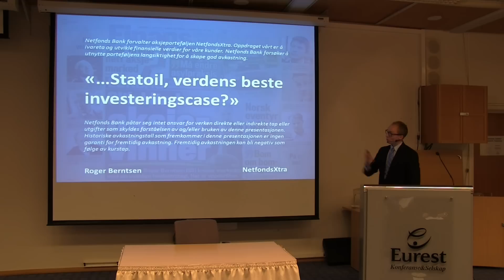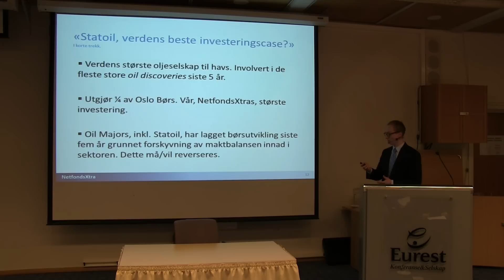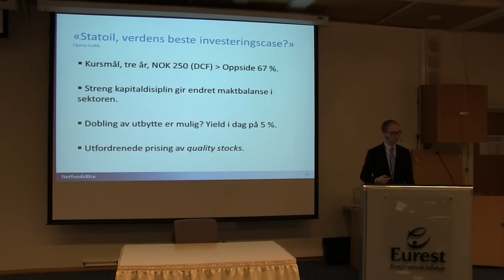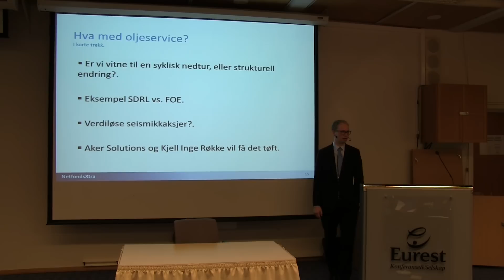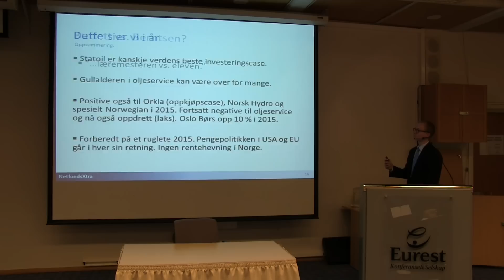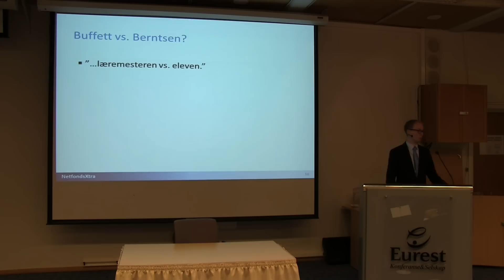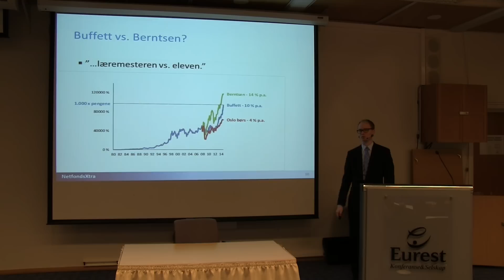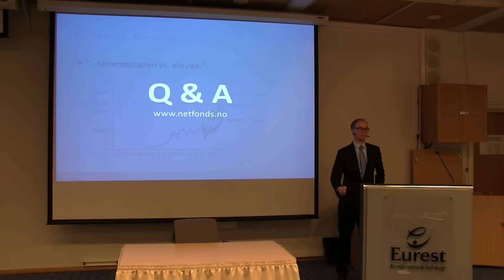NetfondsXtra Seminar 2014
Vi beklager at lydkvaliteten ble dårlig. Lyden er "akseptabel" om du bruker øretelefoner eller eksterne høyttalere.